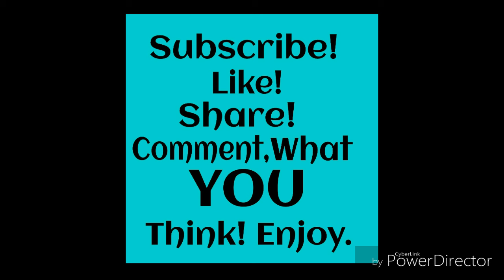Ashleys gone missin- young Natez ft. Joel on kush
14 year old girl left to south padre island and started showing off her body to older people who was beeing searched for at south padre island... Her mom never knew about it until she made a call, ashley then got found pb spi pd, amd took'n in to be returned home..